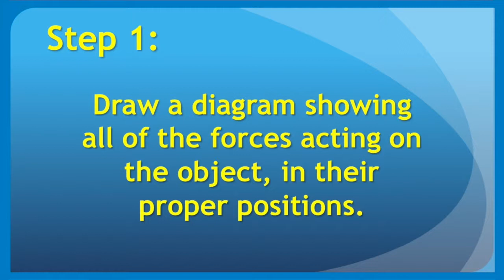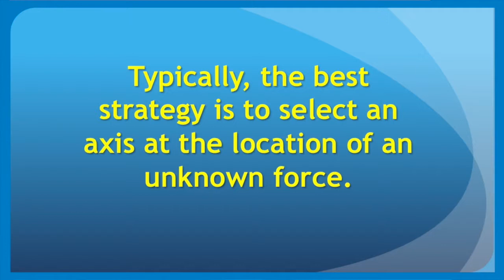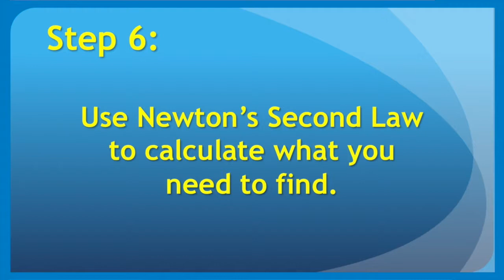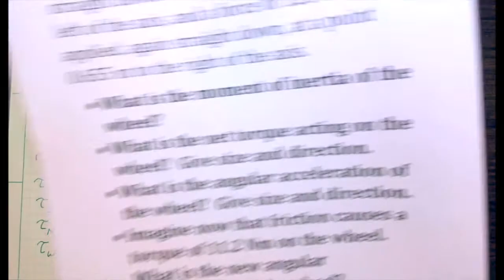Video 5.02 -- Newton's Second Law for Rotational Motion